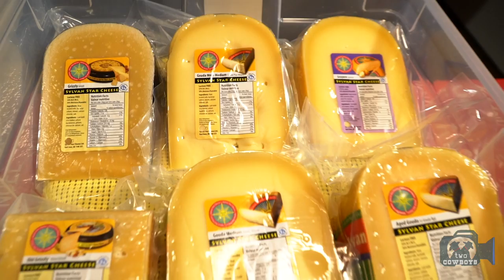Two Cowboys: Small Businesses and Artisans at the Spruce Meadows Christmas Market 2016 in Calgary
Spruce Meadows Christmas Market 2016

The market at Spruce Meadows is one of the biggest in Alberta that reminds you. The year is over. At the market, there are more than 250 Artisan vendors that come from as far as Quebec and Nanaimo. They all make their annual pilgrimage to Alberta's prairie city to tap into the biggest opportunity offered by Canada's fastest growing city. Some consider the market as their significant opportunity for last-minute revenue before Christmas. Call it their Christmas bonus.

The International Christmas Market is held over three weekends. This year it is November 18-20, November 25-27 and December 2-4, 2016.

There were many familiar faces at the market. They are the vendors we've met during our year of covering the area's Farmers' markets. It is encouraging to see so many of the local producers well represented. Some local producers use the market to launch a new product or new packaging. The agricultural producers like the cheese makers, beekeepers and maple syrup vendors, all bring their products to market after the year's good harvest.